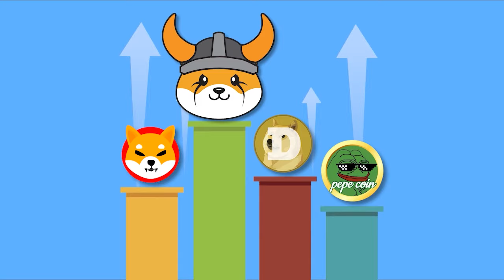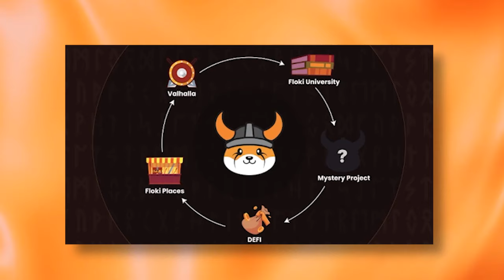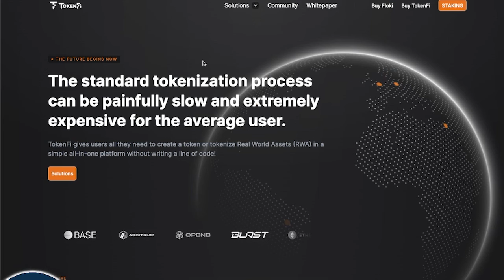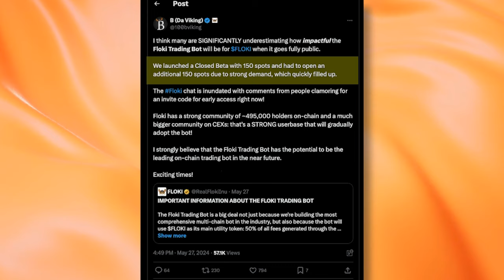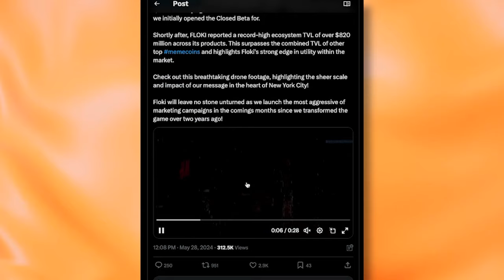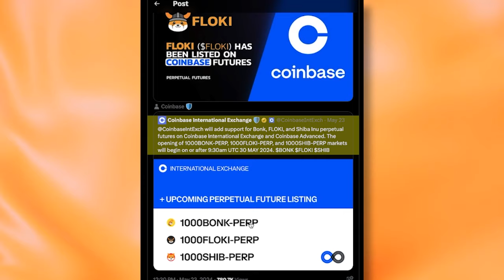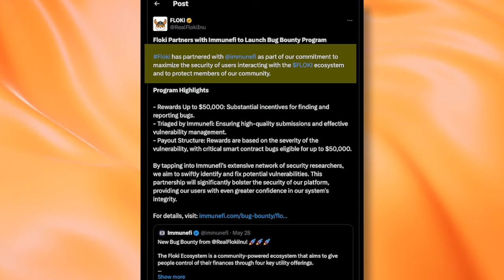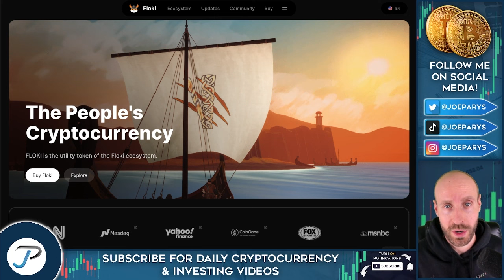🔥FLOKI LAUNCHES COINBASE PERPETUALS & NEW TRADING BOT?! (MAJOR UPDATES)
💻 Meme coins have continued to outperform virtually every other cryptocurrency as for Q1 2024 and Q2 2024 as well.

With one Meme coin in particular emerging from the rest.

In today's video, we're going to be taking a sponsored look into new updates from Floki and how this crypto coin has continued to keep building.

➥DECUBATE (Ambassador) Join the most credible and fastest-growing launchpad using my
➥CRYPTO.COM (Ambassador) Get $25 in FREE CRO by signing up using my (code joeparys)

TIMESTAMPS:

00:00 Floki launches Coinbase perpetuals & new trading bot.
00:52 The people's cryptocurrency
01:20 What is Floki?
02:05 Floki's ecosystem
03:40 Floki's trading bot
06:47 Phase 4 on Time Square
07:38 Floki's TVL ATH
08:16 Floki has been listed on Coinbase Futures
09:27 Other Floki news
11:11 Flokitars
11:57 Wrapping up

Floki (FLOKI) is the people's cryptocurrency and the utility token of the Floki Ecosystem. It is a cryptocurrency birthed by fans and members of the Shiba Inu (SHIB) community and is inspired by (and named after) Elon Musk’s Shiba Inu.

Musk is a prominent fan of Dogecoin, although he publicly denied owning any SHIB. Floki Inu is working on “four flagship utility projects:”

▪️An NFT gaming metaverse called Valhalla
▪️A suite of decentralized finance products launched under the "FlokiFi" umbrella.
▪️An NFT and merchandise marketplace called FlokiPlaces
▪️A content and education platform called University of Floki

The community calls itself the “Floki Vikings” in honor of Floki (Musk’s dog) that was named after a Viking character. Floki vows to take its community efforts seriously and has been listed several times in the Top 10 of LunarCrush’s social engagement leaderboards. Floki has also partnered with leading crypto projects that include Chainlink, Trader Joe, ApeSwap for its FlokiFi Locker digital asset locker protocol.

Floki is also sometimes referred to by some as "Floki Inu".

Floki is a decentralized community run project.

It was initially launched by an anonymous dev who abandoned the project shortly after it launched. The community rallied, took over, and relaunched the project -- making it a globally recognized crypto brand with 400,000+ holders in its first year.

Floki has a core team representing the interests of its community. The core team consists of pseudonymous personalities B, Sabre, and MrBrown Whale. The project’s lead developer is Jackie Xu, who, according to Floki, is a “well-respected and doxxed figure in the industry with over a decade of blockchain experience.”